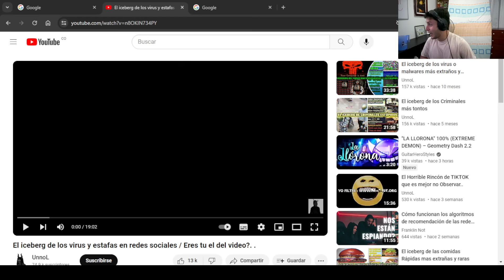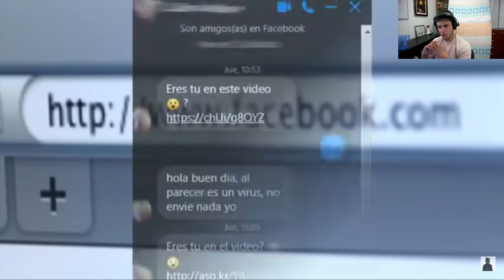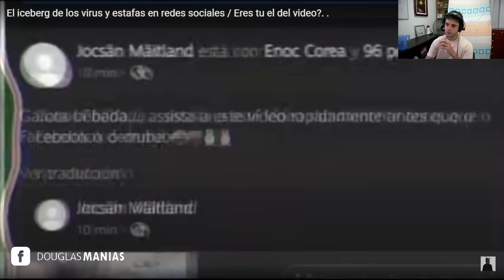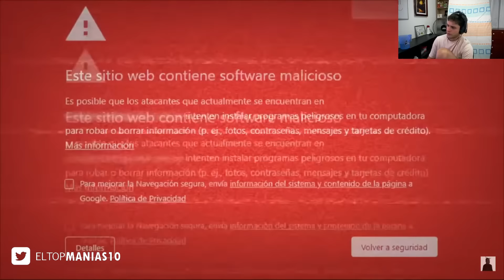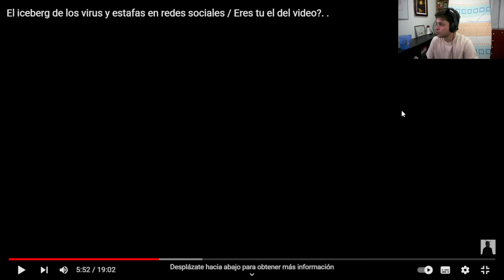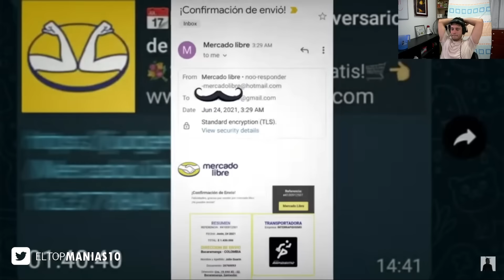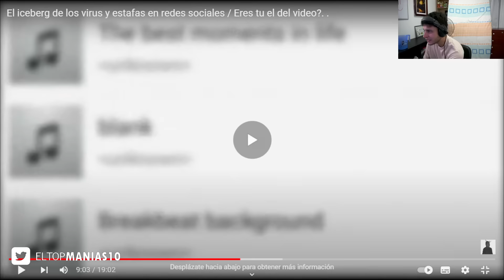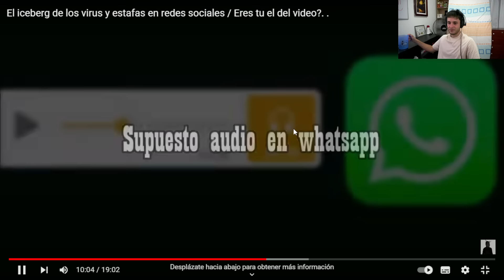DOUGLAS REACCIONA AL ICEBERG DE VIRUS Y ESTAFAS EN REDES SOCIALES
DOUGLAS REACCIONA AL ICEBERG DE LOS CRIMINALES MAS TONTOS

DOUGLAS REACCIONA A BR0M4 A SIENDOKAM LE CORTAMOS EL CABELLO